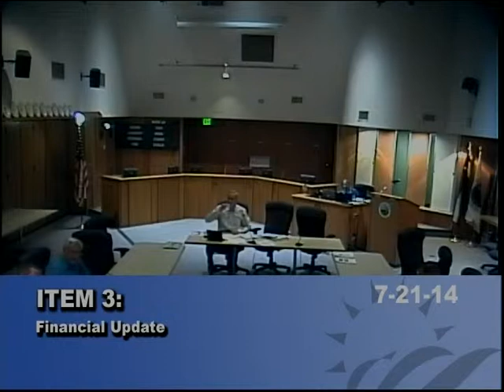Wheat Ridge City Council Study Session 7-21-14